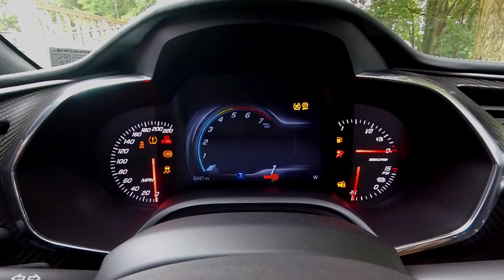Manual vs automatic transmissions! Which one is BETTER?!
Which transmission is BETTER and WHY? Pros and cons all around. I hope GM keeps this option around for a while longer.

5k LED license plate lights
5k LED cargo area lights
5% XPEL PRIME XR window tint

▬▬▬2018 COLORADO Z71 MODS▬▬▬
Black Chevrolet bowties front and rear
LED switchback turn signals
Chevrolet all weather floor mats
RC 30" curved BLACK light bar
RC hidden light bar mounts
2" RC leveling kit
Black exhaust tip
Matte black steering wheel vinyl
Black license plate frame
Blendmount radar detector mount
Blendmount mirror tap hardwire kit
Escort Passport MAX II
Center console tray/organizer
LED brake lights
LED 3rd brake light
OEM fender flares
Red/Black Z71 decals
OEM fender flares
Front air dam removed
GM OEM side steps
Painted red front tow/recovery hooks
HID headlight kit
LED fog light bulbs